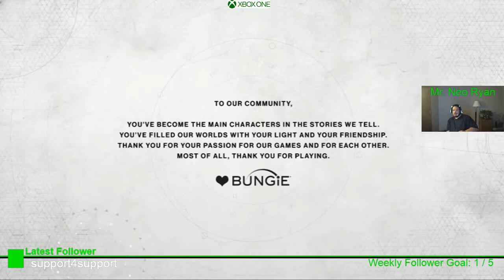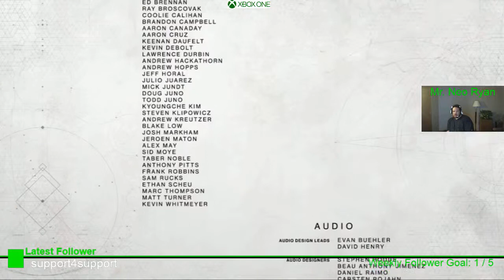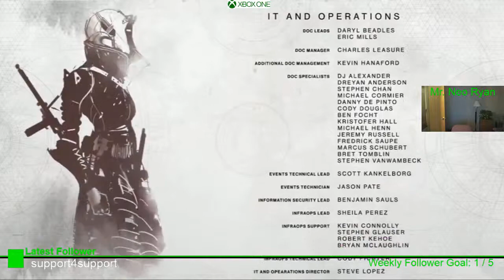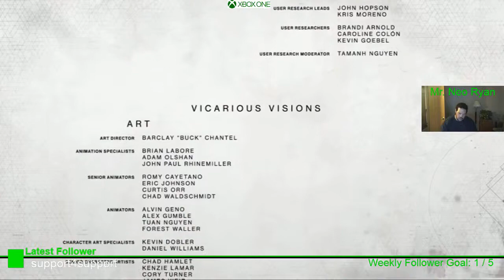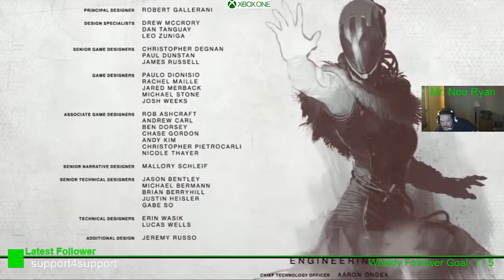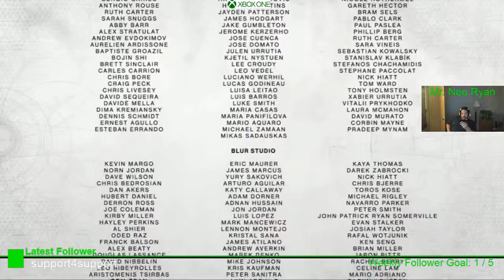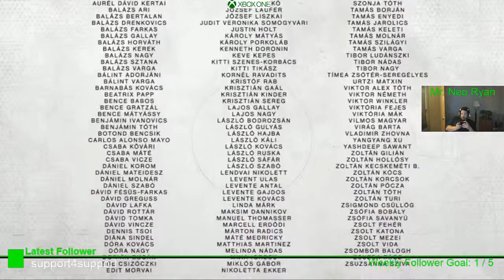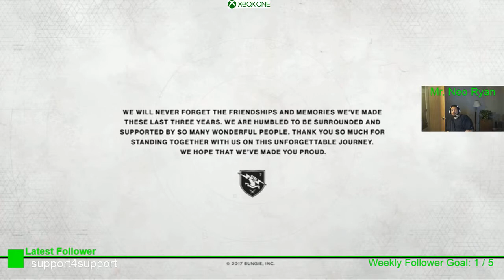Destiny 2 - End Credits